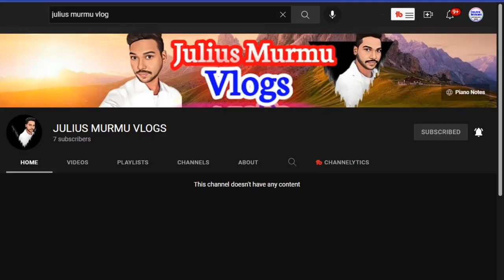Surprise Surprise Surprise! Aapke Liye - एक नई सरप्राइज़ आपके लिए @JULIUS MURMU VLOGS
Surprise Surprise Surprise! Aapke Liye - एक नई सरप्राइज़ आपके लिए

Hey doston! Main aaj apke liye ek bahut hi badhiya sa surprise leke aaya hoo. Ummeed karta hoon aap sabhi koi ko bahut pasand aane wali hai, "Surprise Surprise Surprise! Aapke Liye - एक नई सरप्राइज़ आपके लिए"

1. Yamaha PSR I500 Keyboard
2. Palap Piano Stickers Labels
3. Wireless Earphone (boAt Rockerz 255 Pro+)
4. Mic (Boya By M1)
5. Tripod
6. Camera (Samsung Galaxy M32)
7. Laptop x360 Degree Touch Screen
8. Boys Casual Business Men's Luxury Stylish Watch Black Dial Leather Strap Wrist Watches
9. boAt Blaze Smart Watch with 1.75” HD Display
10. Mi Power Bank 3i 20000mAh | 18W Fast PD Charging
11. GoPro HERO10 Action Camera
12. GoPro 10 & 9 Protection Cover and Tempered Glass
13. Tempered Glass Screen Protector Compatible for GoPro Hero 9 / GoPro Hero 10